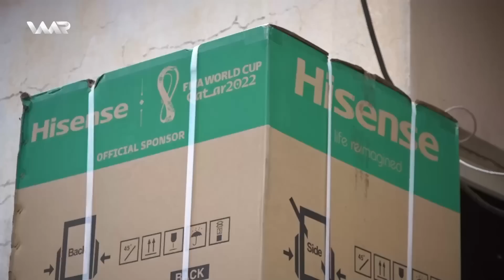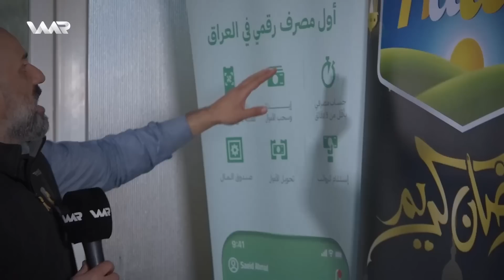Bêlbêlava - Bankê | بێلبێلاڤا - بانكێ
Copyright @ Waar Media 2023.